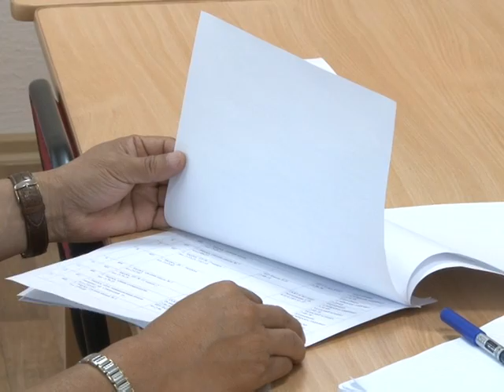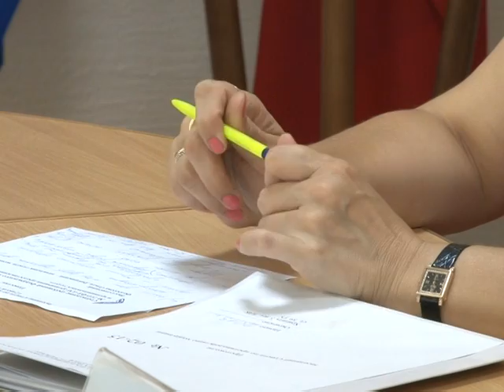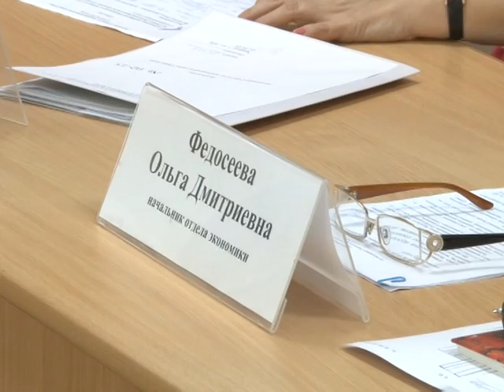Город сегодня, город завтра 18.07.2013